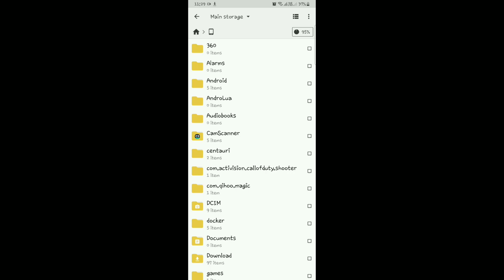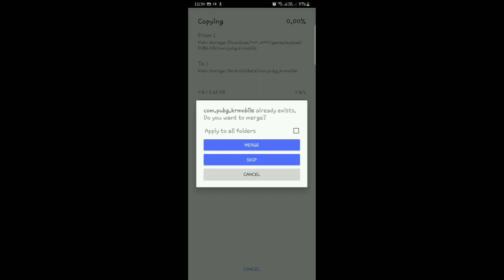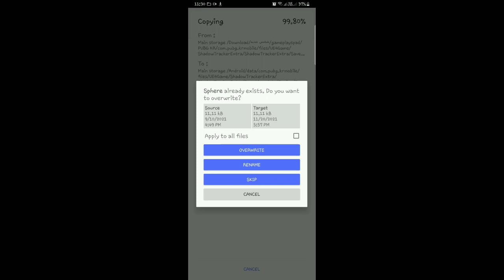افزایش شانس پابجی موبایل : معتبر ترین افزایش شانس پابجی موبایل